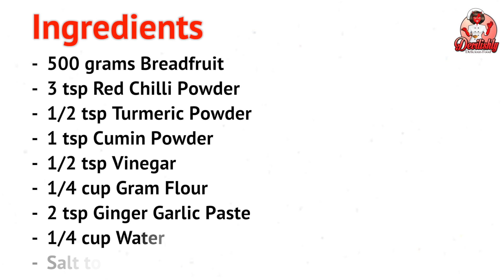Breadfruit Shallow Fry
Breadfruit shallow fry tastes best when the breadfruit is fresh.

Ingredients

-  500 grams Breadfruit
-  3 tsp Red Chilli Powder (if u like more spicy add 1 more tsp)
-  1/2 tsp Turmeric Powder
-  1 tsp Cumin Powder
-  1/4 tsp Vinegar
-  1/4 cup Gram Flour
-  2 tsp Ginger Garlic Paste
-  1/4 cup Water

Preparation Method :

- Peel the breadfruit skin using peeler or by using knife
- Chop off the excess inner core portion of the breadfruit
- Cut into slices approximately into 1/2 inch thickness
- Shape and size (1/2 or 1 inch) is personal preference, thin slices will fry faster
- Soak slices in water otherwise it will become dark in colour
- Meanwhile in a bowl, add Gram flour, Red chilli powder, Turmeric powder, Cumin powder, Ginger garlic paste, Vinegar, Salt and make a smooth paste by adding adequate amount of water
- Drain out water and Pat dry slices before the marination
- Now evenly spread this mixture on breadfruit slices and keep a aside for 10-15 min
- Heat the pan over low heat
- Once oil is hot, place them one by one on the heated frying pan
- Shallow fry both the sides about 2-3 min each side on low heat
- Insert a knife or tooth prick inside one of the pieces to check if they are fried or not, if the knife or tooth prick passes through easily, the pieces are well fried
- Once fried remove them on the kitchen towel, it will absorb excess oil and if you leave it on the pan it will tend to get hard
- Serve hot breadfruit fry with Tomato ketchup

All Your Favourite Recipes in One Place ! The Sign Of Good Taste !

Reach Devilishly Delicious Food @